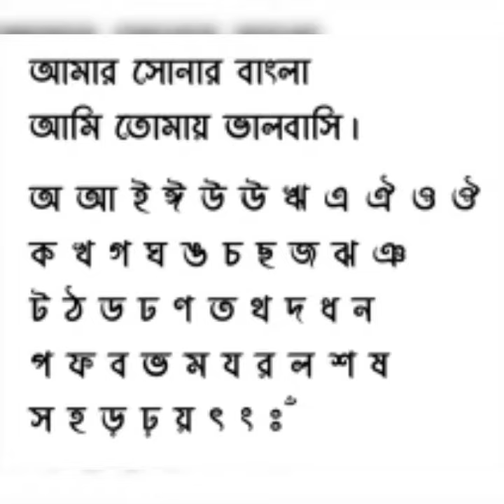bhasa diboser kobita l বাংলা ভাষা উচ্চারিত হলে। bangla bhasa uccharito hole poem। 21 february kobita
বাংলা ভাষা উচ্চারিত হলে। bangla bhasa uccharito hole poem। 21 se february kobita। bhasa diboser kobita।

About the video: This is an excellent bengali poem of eminent poet of Bangladesh, Samsur Rahaman. this is a poem about bangla vasa or bengali language. this can be recited on international language day which falls on 21st february.
please listen to my recitation of this wonderful poem...

P.S. : Mistakenly the surname of the poet has been typed as রহমান instead of রাহমান, I am very sorry for that.

your queries may include:
kobita abritti
bangla bhasa uccharito hole kobita
bangla bhasa uccharito hole poem
ekuse february kobita
bhasa diboser kobita
বাংলা ভাষা উচ্চারিত হলে
abritti আবৃত্তি
abritti
Bangla kobita
kobita
Abritti
kobita abritti bangla
chotoder abritti
Bangla abritti
Desattobodhok kobita
Ekushe february kobita
Matrivasa diboser kobita
bhasa diboser kobita
21 february kobita
21se february kobita